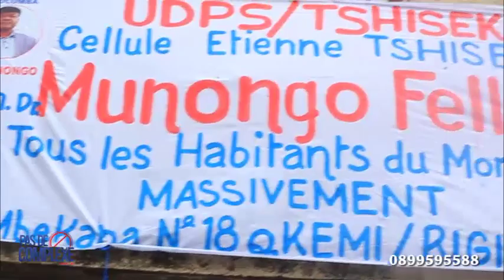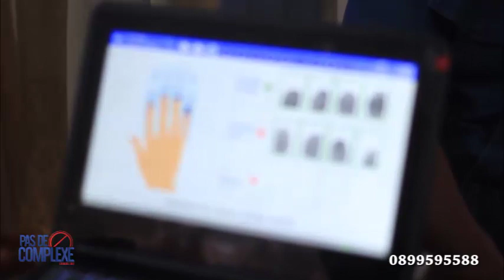Hon. Dr MUNONGO FELLY cadre de l'UDPS invite la population de Mont-amba des s'enrôlé massivement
2023 Félix tshisekedi tshilombo